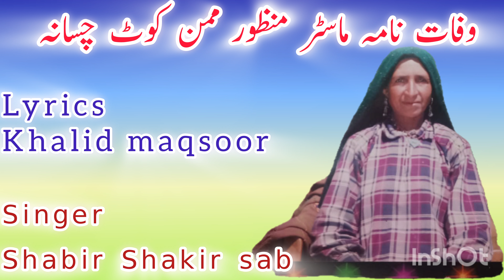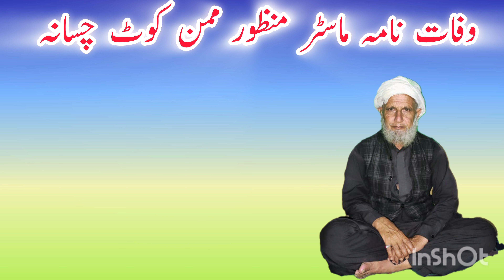Wafatnama master Manzoor Mamankote